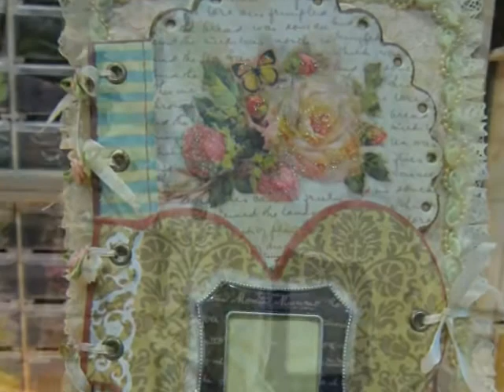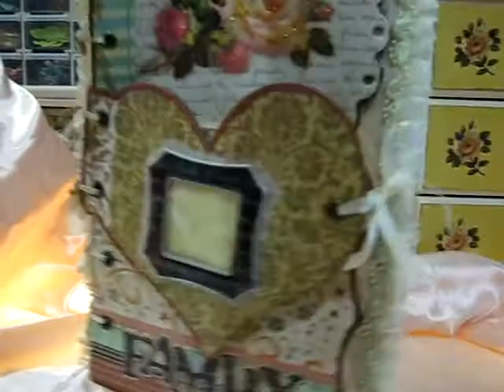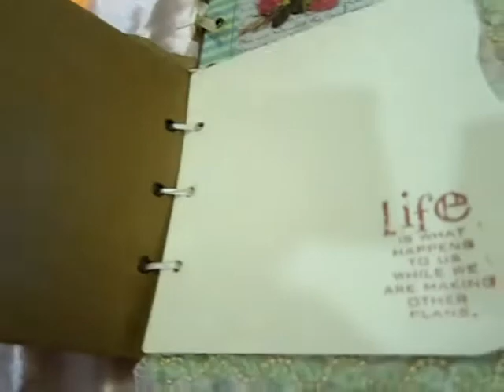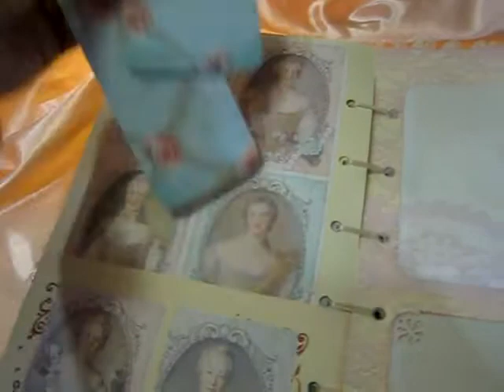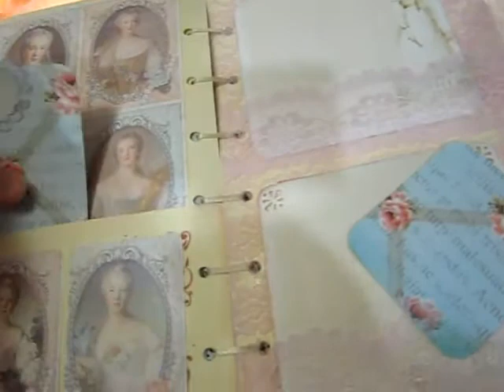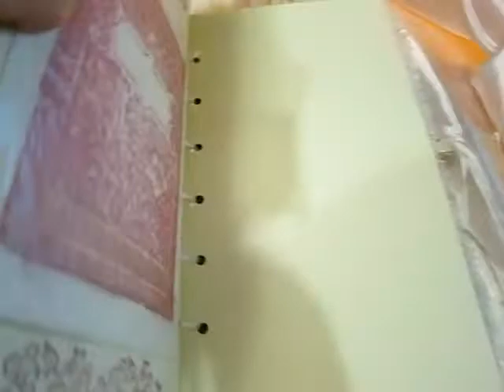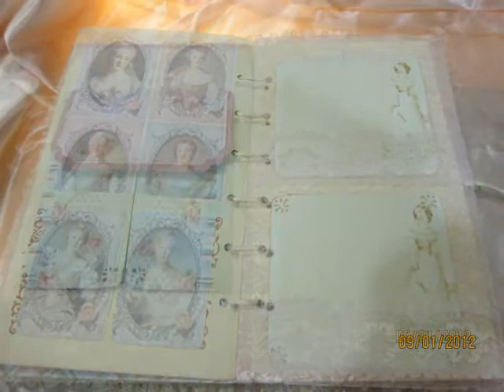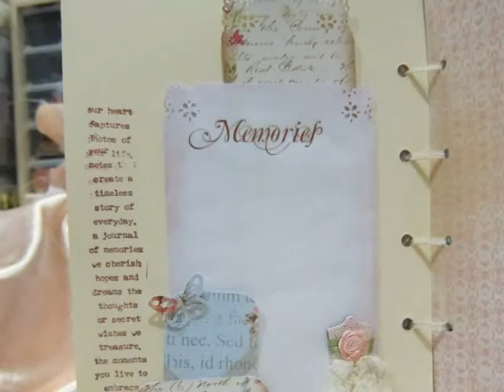Altered Journaling book Swap hosted by Marticaluv11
This is SECRET SISTER JOUNALING BOOK swap hosted by MARTICALUV11 .
.GUESS???Who will be my secret sister?hehehe..
Please check out on my blog for the detail pictures.

hugs,annie^0^